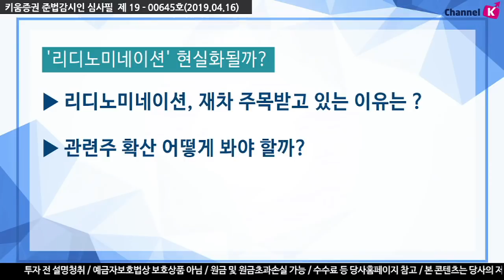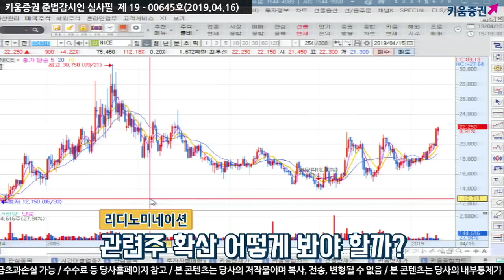[주식투자] 수급이 수상타 / 리디노미네이션(화폐단위 축소) 현실화 될까?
이주열 총재의 리디노미네이션 (화폐단위 축소 언급)
리디노미네이션 (화폐개혁) 공개 토론회 소식, 리디노미네이션은 현실화 될까?

리디노미네이션이 시행으로 인한 화페단위 변경으로 현금입출금기 관련 기업들의 수혜 예상
현금입출금기 관련 종목 등 리디노미네이션 관련 주목해볼 종목과 이슈는?

 「구독」과 「좋아요」 눌러주세요~